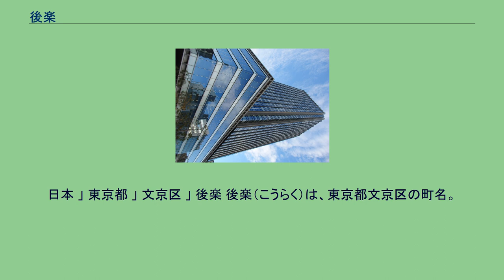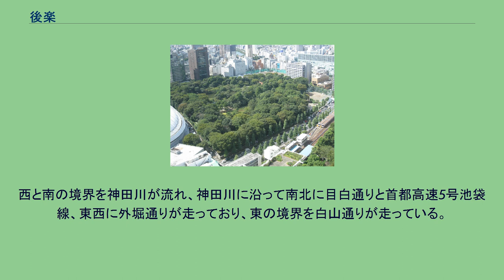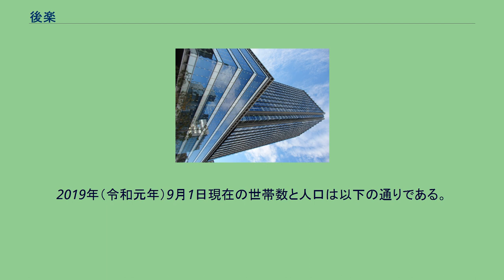後楽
日本 」 東京都 」 文京区 」 後楽 後楽（こうらく）は、東京都文京区の町名。
現行行政地名は後楽一丁目および後楽二丁目。
東京都文京区南部に位置する。
北では春日、東では本郷、南では千代田区神田三崎町・千代田区飯田橋、西では新宿区下宮比町・新宿区新小川町、西北では水道と接する。
町域の大半を小石川後楽園と東京ドームシティが占めている。
飯田橋駅、後楽園駅、水道橋駅から至近で、外堀通り等の幹線道路が東西南北に走るという交通アクセスの良さから、トヨタ自動車等の有力企業が本社（東京本社も含む）を置いている。
中央部に小石川後楽園、東部に東京ドームシティが所在する。
西と南の境界を神田川が流れ、神田川に沿って南北に目白通りと首都高速5号池袋線、東西に外堀通りが走っており、東の境界を白山通りが走っている。
東京メトロ南北線、都営地下鉄大江戸線、同・三田線が地下を通っており、東京メトロ丸ノ内線、同・有楽町線、同・東西線、JR中央・総武線が近接している。
1964年（昭和39年）、住居表示の実施により、小石川町一丁目、春日町一丁目、市兵衛河岸、諏訪町、新諏訪町を合わせて「後楽一丁目」、「後楽二丁目」とされる。
水戸徳川家の庭園、小石川後楽園に由来する。
2019年（令和元年）9月1日現在の世帯数と人口は以下の通りである。
住友不動産飯田橋ファーストタワー